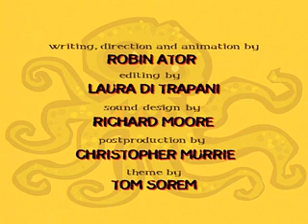Don't Feed The Book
A little guy sips coffee and checks out the Lovecraftian occult shop, trying to read the Necronomicon.